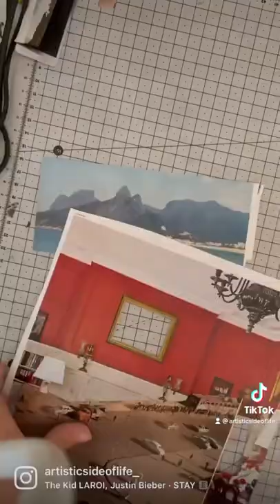handmade collage art by Maya Land